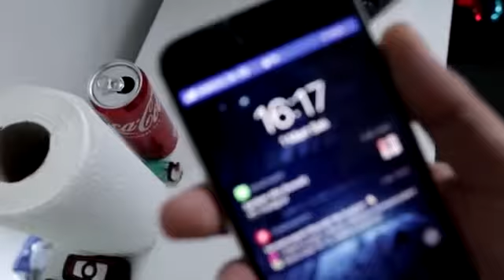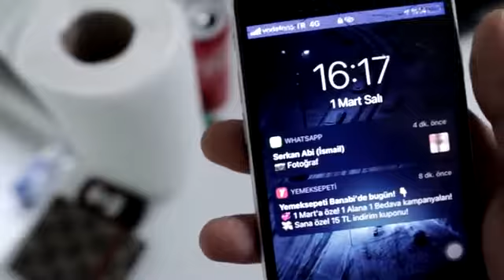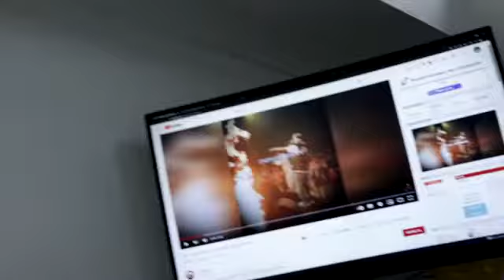TAŞlNlYORUZZ (Yeni Evim 🏠)